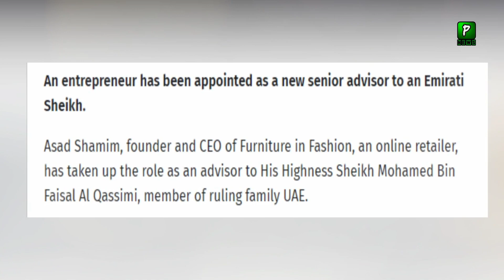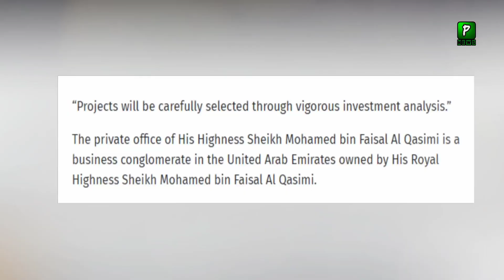Great honor of the country| Pakistani-born businessman appointed consultant in UAE